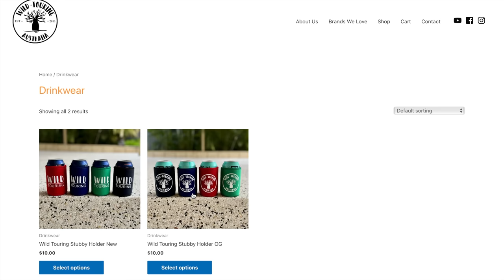Margaret River Bush Camping & 4x4ing || Curry IN a Pumpkin | Possum Shower...? 🤣🤣🤣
Winter camping in the South West with mates.

We has such a good laugh, 4x4ing, visiting breweries and cooking on the fire for a few nights around Margaret River.

Follow on episode is coming next week.

Cheers!